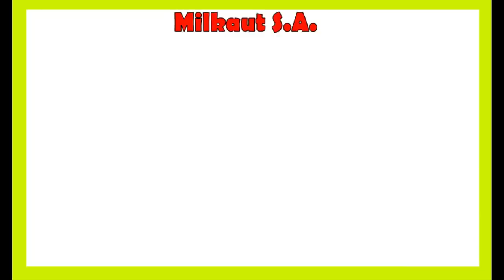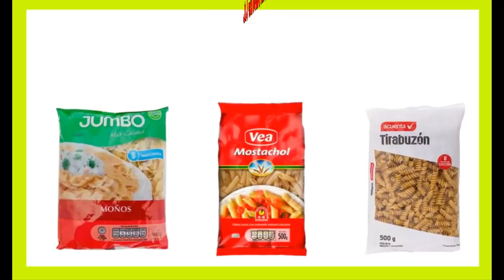QUIÉNES FABRICAN LOS PRODUCTOS CON MARCAS DE SUPERMERCADOS ⁉️ LECHE, DULCE de LECHE,galletitas,YERBA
👁👁¿QUIÉNES FABRICAN LOS PRODUCTOS CON MARCAS DE SUPERMERCADOS ⁉️

⚠️Cuando COMPRAS LECHE, DULCE de LECHE, galletitas, YERBA, Y OTROS PRODUCTOS MÁS BARATOS con el NOMBRE del SUPERMERCADO 🔜¿SABÉS DE QUE FÁBRICAS VIENEN ⁉️

➡️ EN ESTE excelente informe, José Iosi Vinograd, nuestro ESPECIALISTA EN AHORRO, te CUENTA QUIEN ES QUIEN detrás DE LO QUE TE VENDEN.